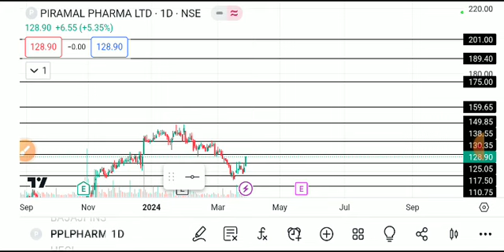piramal pharma share latest news, Piramal pharma share, piramal pharma share news